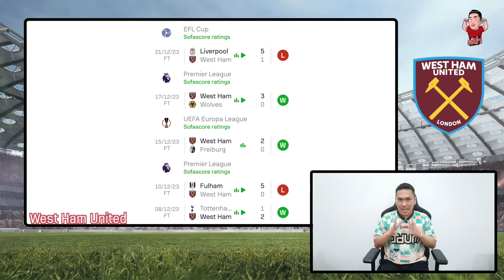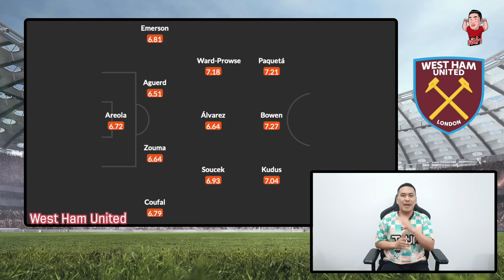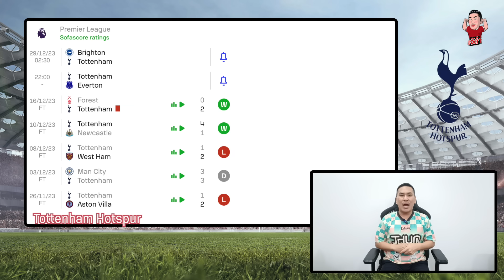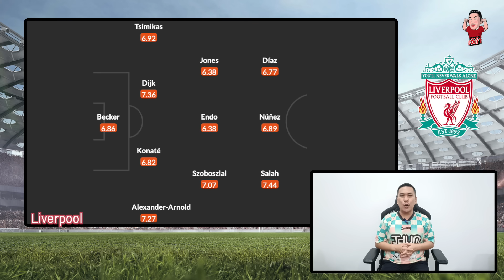พรีเมียร์ลีก บอลมันส์วันเสาร์ | เจ๊ดำพรีวิว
19.30 น. เวสต์แฮม ยูไนเต็ด - แมนเชสเตอร์ ยูไนเต็ด
22.00 น. ท็อตแน่ม ฮ็อตสเปอร์ - เอฟเวอร์ตัน
00.30 น. ลิเวอร์พูล - อาร์เซน่อล